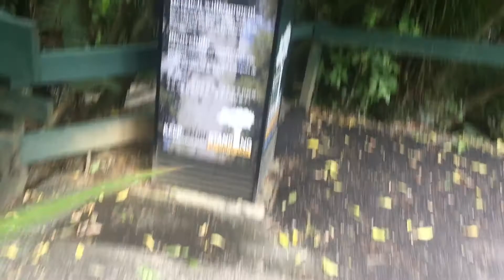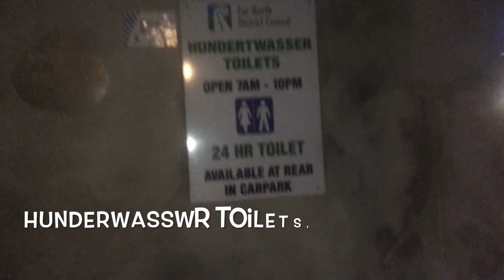Day 10 NZ VLOG - NZ Bush, Tane Mahuta tree, Ocean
Hello and welcome! I am travelling vegan and I love going to new places, love riding my bike and love the animals. Hope you enjoyed this video and may be it inspired you to go somewhere new and try amazing vegan food.